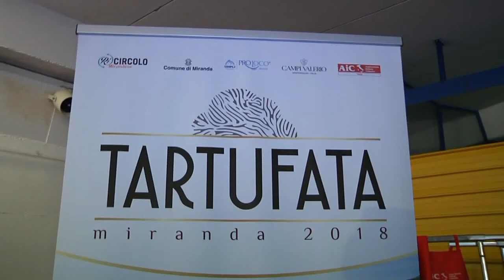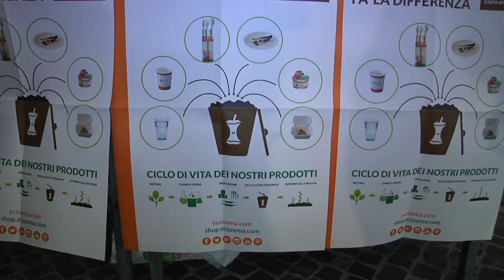Miranda, stasera laTartufata